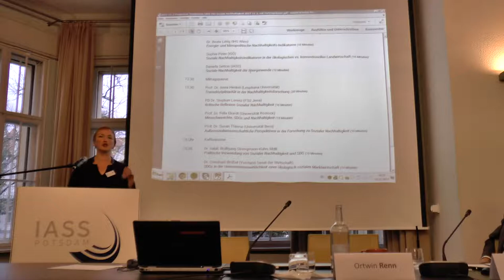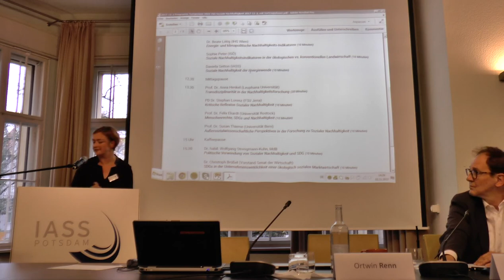Vortrag Prof. Dr. Susan Thieme, Symposium Soziale Nachhaltigkeit, Potsdam 2.11.2017, ISÖ-IASS